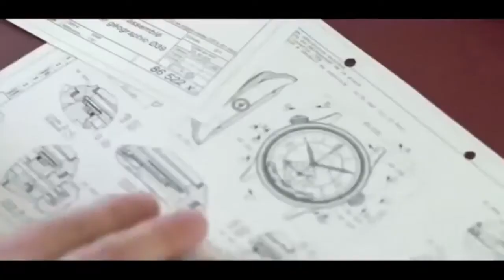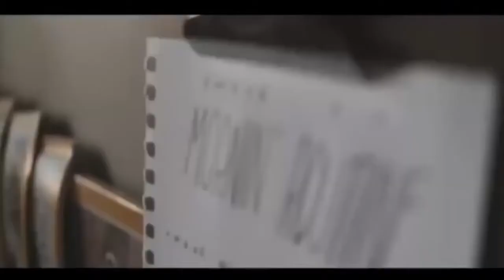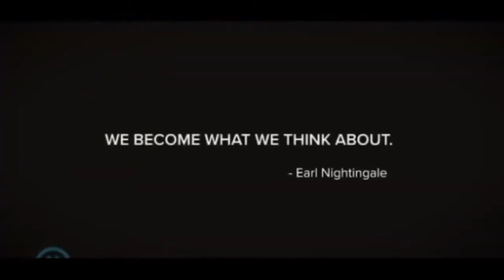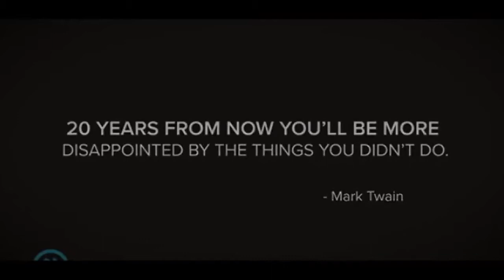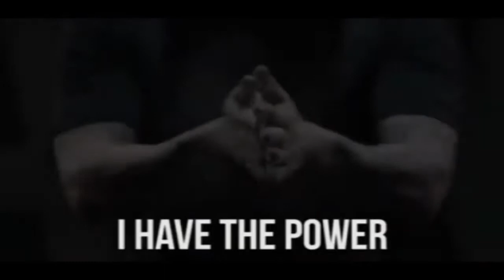MORNING MOTIVATION VIDEO ! Listen Every Day! BEST MOTIVATIONAL Speech #2021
The Best Morning Motivational Video #2021 You Need To Listen To This Everyday And You Will Feel The Change In Your Life Just Listen And Feel The Change! Sometimes We Are Just So Dissappointed With Our Lives Or Just Don't Have Any Motivation To Achieve Our Dreams And Goals That's Why You Need These Type Of Videos To Keep You Motivated In Your Life You You Can Do What You Want So Just Relax And Listen To The Best Morning Motivational Video 2021 So You Can Start Your Day With Some Motivation

HashtagPosts1#motivationalquotes